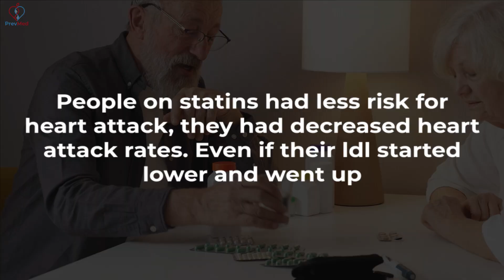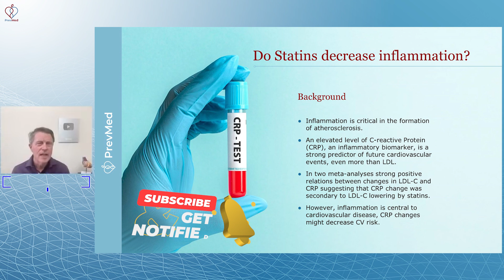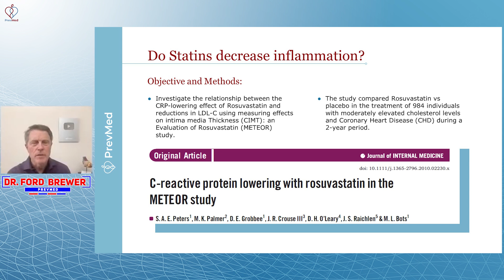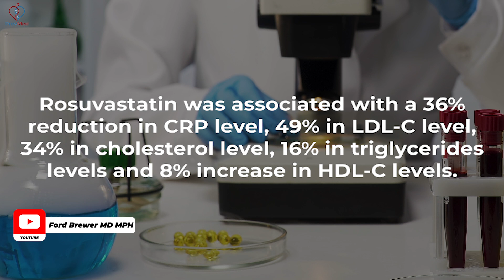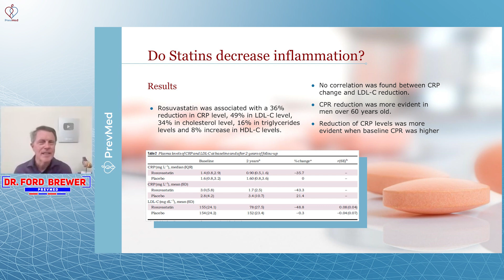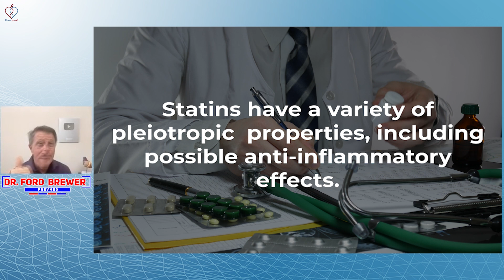Do Statins Really Help CV Inflammation?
Social
🎧Podcasts: